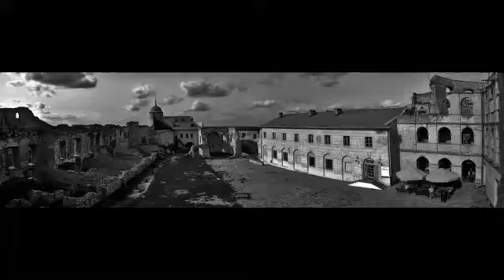Kazimierz Dolny i okolice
Więcej tu okolic niż samego Kazimierza. Jest Wisła i zamek w Janowcu, oraz perełka KORZENIOWY DÓŁ .   my pictures of Kazimierz Dolny - Poland slideshow